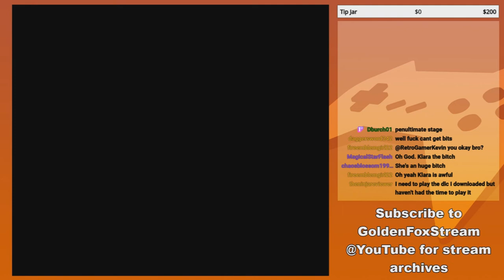"This game is a Butt Clencher" ~Lightning Bliss, 2020 - GoldenFox Plays Gradius III Pt. 23